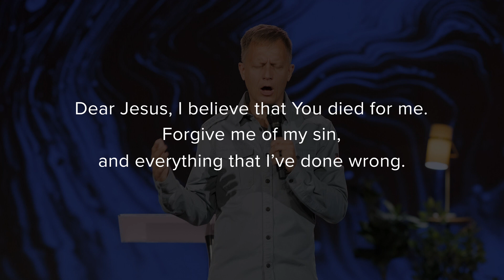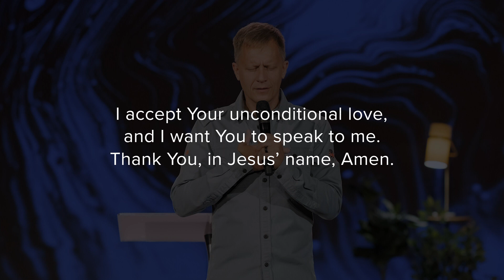Who Needs Church? (Pt2) - A Place to Hear God - Jeremy DeWeerdt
God is always speaking to us, but are we listening? In this message, Pastor Jeremy DeWeerdt encourages us with how to quiet the wrong voices so that we can hear and recognize the voice of the God in our every day lives!